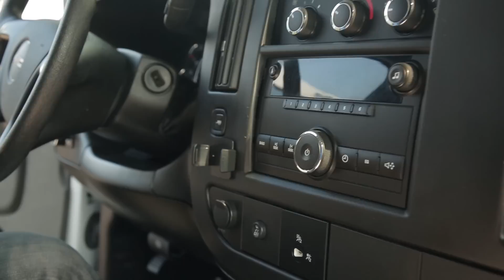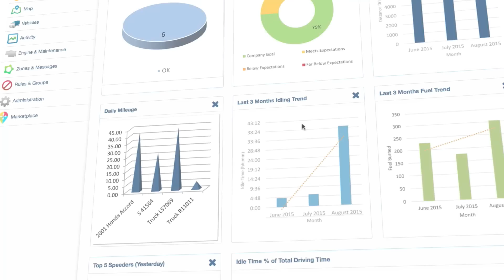GEOTAB GO TALK: Advancing Fleet and Driver Safety One Word at a Time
GO TALK — a new driver awareness tool designed to transform the way driver coaching happens behind the wheel by providing real-time verbal feedback to fleet drivers.

GO TALK is an add-on module for the Geotab GO7 vehicle tracking device that combines GPS tracking, accelerometer and diagnostic data, as well as other manager programmable data incorporating time of day and location zones to relay instant, spoken instruction and safety information direct to fleet drivers.

to learn more!